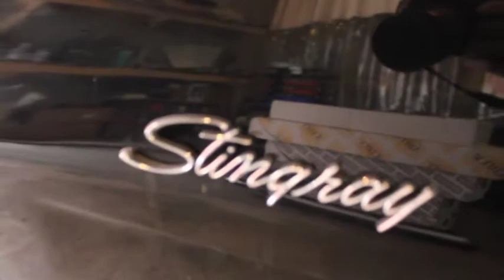76 stingray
76 stingray